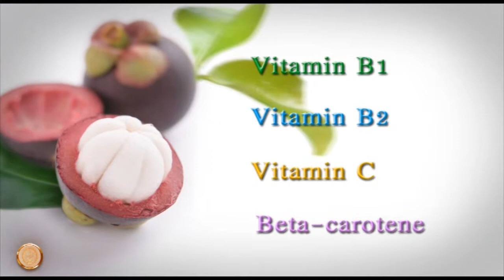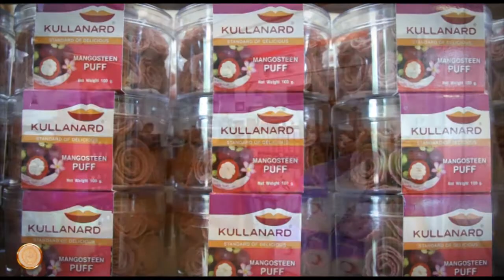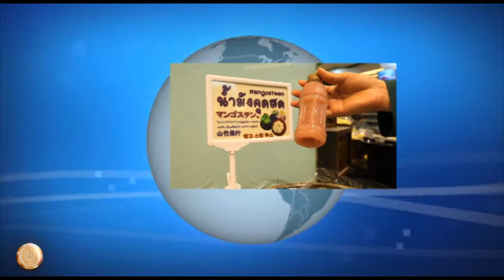Mangosteen( ‎العربية)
Food from Farm to Table